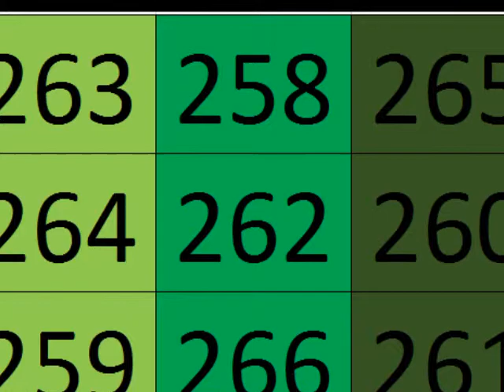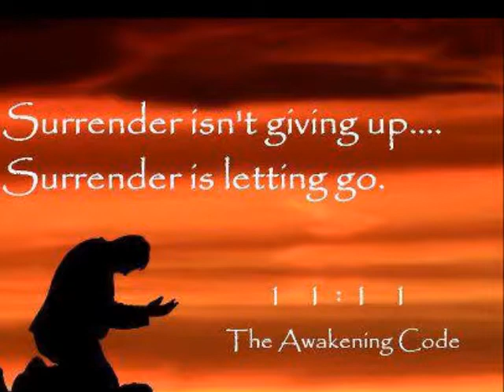CONSCIOUSNESS VERILY IS ENERGY